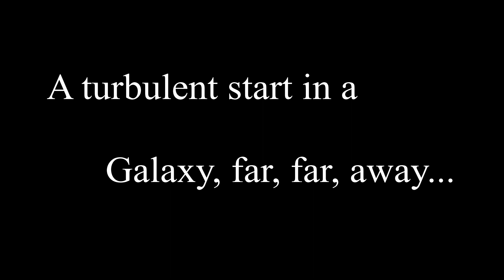Mass Effect Andromeda : Review 2020 : AspectGameReviews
Mass Effect Andromeda is a third-person, action-adventure, sci-fi role-playing game set in a fictional representation of the Helius cluster in the Andromeda Galaxy, 600 years after the events of Mass Effect 3.

In this video from AspectGameReviews, JCN Warp drives his way through BioWare's much beleaguered Sci-fi epic.